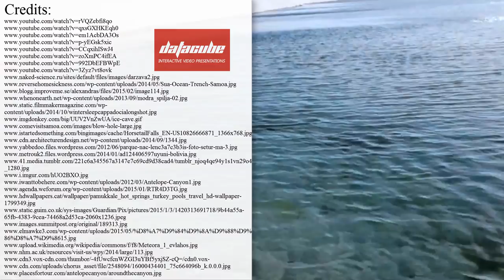Gothic-style Devil's Bridge & unusual TOURISM destinations in Germany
In the Kromlauer Park in Germany one may find an architectural wonder, which is known under the name of Devil's Bridge. Created around 1860, this bridge is still in a pretty good shape and has one incredible feature.

Under a certain angle and with good weather conditions, the bridge, alongside its reflection in the water, create a perfect circle. To see more about this, check out this video

This Gothic-style bridge in Kromlauer Park is a sight worth visiting but here is an interactive video presentation of other incredible places everybody should check out

Make sure you find out more about these incredible tourism places to visit:

- a rare weather phenomenon that fills Grand Canyon with thick clouds;
- a funny macaque spa at the Jigokudani Monkey Park in Japan;
- incredible natural formation in the sandstone - the Wave in Arizona;
- an ancient resort in Turkey - Pamukkale;
- human tower competition in Spanish Tarragona.

Please share your favorite places to visit and share your thoughts about the Devil's Bridge in Germany.